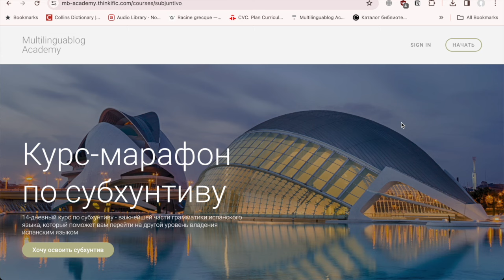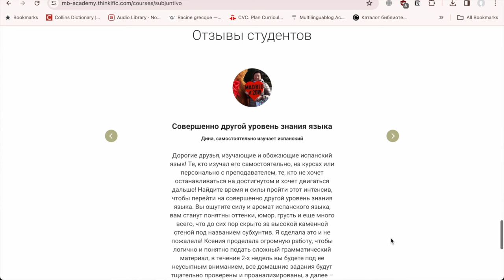🇪🇸No es que no и es que для оправданий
В этом видео мы смотрим на фразу es que, которая используется в испанском языке, когда мы хотим ввести какое-то оправдание (почему мы не можем что-то сделать), а также разберем конструкцию NO ES QUE NO + субхунтив

Видео, которые также могут быть полезны:

Разница между empezar y ponerse

👉 Cultura en España. Проходим вместе!
👉 Курс по испанскому учебнику Aula 2. Проходим вместе!

👔ОБ АВТОРЕ:

Ксения Карвальо - Филолог, профессиональный преподаватель испанского языка.
Дипломированный филолог-испанист (закончила Санкт-Петербургский Государственный Университет). Преподаватель испанского с более чем 13-летним стажем.

Знает, с какими трудностями сталкиваются русскоговорящие студенты изучая испанский в целом, и какие проблемы вызывает сослагательное наклонение(субхунтив) в частности. Именно для преодоления этих трудностей и был разработан данный курс-марафон.

Больше десяти лет ведет блог для изучающих иностранные языки Multilingua Blog, в котором каждую неделю подробно и с примерами разбирает разные интересные и порой сложные тонкости иностранных языков - испанского, английского, французского и португальского языка.

Так что если хочется нам помочь – вы знаете, что делать ;)
Если вам понравилось это видео - поделитесь им хотя бы с одним человеком. Ему будет полезно, а мне - приятно!

📽О КАНАЛЕ:

Это YouTube канал об английском, испанском, французском, португальском языках, а также о культуре Великобритании, Франции, Испании, Португалии и Латинской Америке. Еще немного о книгах, музыке и кино.

Ключевые слова нашего канала: испанский язык, английский язык, португальский язык, французский язык, изучение иностранных языков, как учить язык, курсы испанского языка, испанский с преподавателем, английский с преподавателем, репетитор английского, репетитор испанского языка, репетитор португальского языка.

Если у вас есть вопросы, предложения или просто желание сказать мне Привет!/¡Hola!/Hi!/Salut/Ciao - вы всегда можете оставить мне комментарий под любым видео или написать на